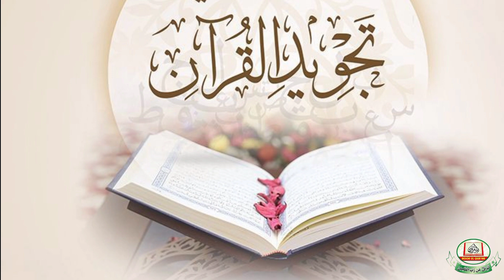Tajweed Surah AlBaqarah (30-39) by Sobia Iqbal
DetailedTafseer Series.
Tajweed Series.
Hadith series.